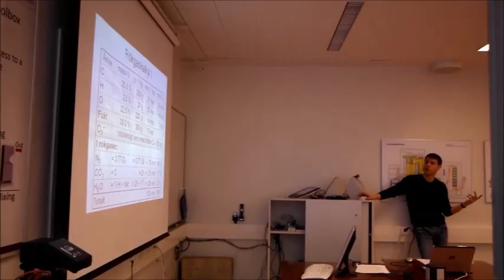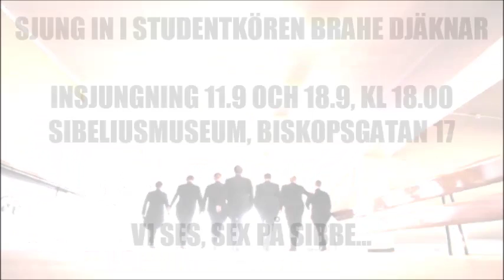BD insjungning, 2013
Sjung med i Studentkören Brahe Djäknar
Insjungning onsdagarna 11.9 och 18.9, kl. 18.00 i Sibeliusmuseum, Biskopsgatan 17.

Regi och foto: Johan Gräsbeck.